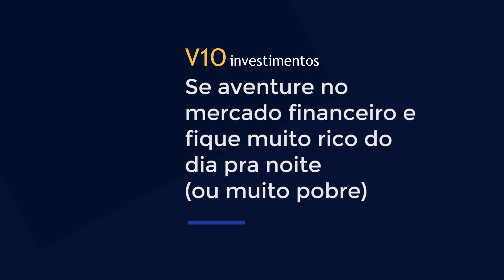Se aventure no mercado financeiro e fique muito rico do dia pra noite! (ou muito pobre)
Um advogado resolve ir a livraria e comprar o melhor livro de cirurgia.. lê o livro completo em 10 dias e parte para sua primeira cirurgia.
Só se você for louco de ser o paciente desse "médico", não é mesmo?
No mercado financeiro é a mesma coisa. Não é do dia pra noite que você vai conseguir tomar as melhores decisões.. por isso existem os profissionais no assunto, que estudaram e vivenciaram experiências.

Confira mais no vídeo!

» ASSISTA TAMBÉM «

» ESTEJA CONECTADO À V10 «